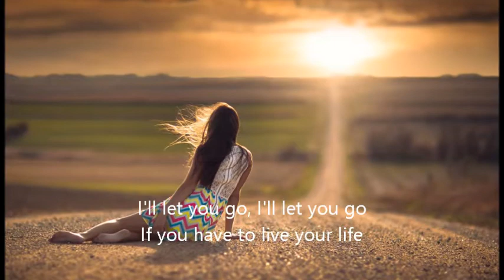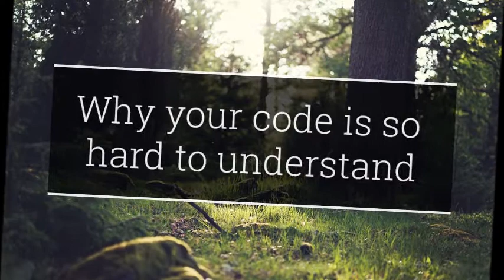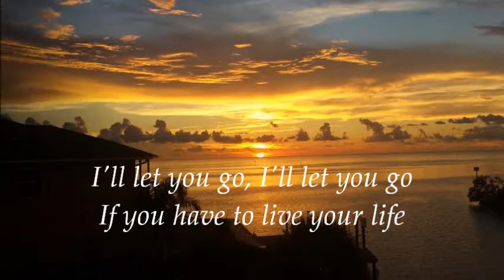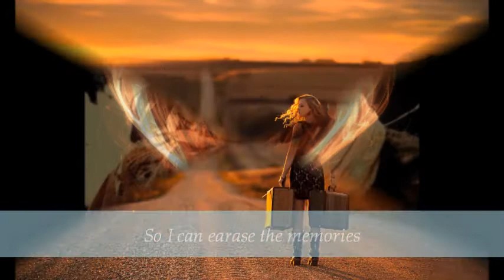Kelly Family - Why Don't You Go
From Their Hearts is the twelfth regular studio album by European-American pop group The Kelly Family. Based on concept by Dan Kelly, it was co-produced by Kathy and Paddy Kelly and released in 1998 (see 1998 in music) throughout most of Europe.

As it failed to produce any top ten single entry, the album performed noticeably worse on the charts than its predecessors, reaching top ten of the albums charts in Germany only. From Their Hearts eventually became the band's last regular studio album in their 1990s nine-person line-up, as Kathy and Johnny Kelly left the group for solo careers and did not return for the recording of their follow-up, 2002's La Patata.